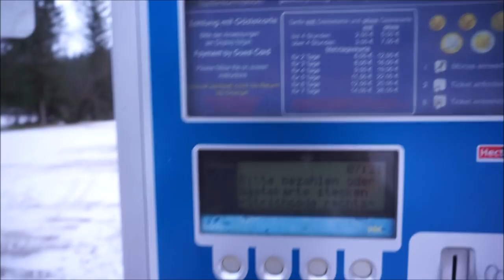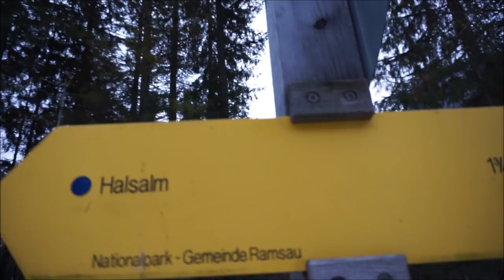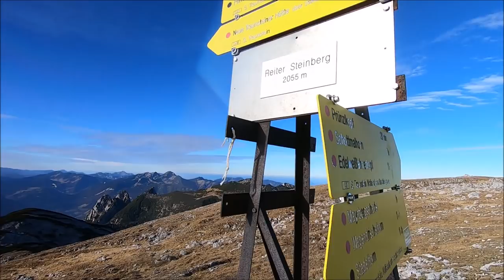Auf der Suche nach dem Edelweißlahner | Reiter Alm, Reiter Alpe, Reither Steinberge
Der Edelweißlahner ist ein Gipfel in den Reiter Steinbergen im Nationalpark Berchtesgaden.

Beschreibung:
Ramsau Hintersee Parkplatz 4 - Eisbergsteig - Eisbergscharte - Edelweißlahner - Schottmalhorn - Hohes Gerstfeld - Prünzlkopf - Reiter Steinberg - Böslsteig - Hintersee